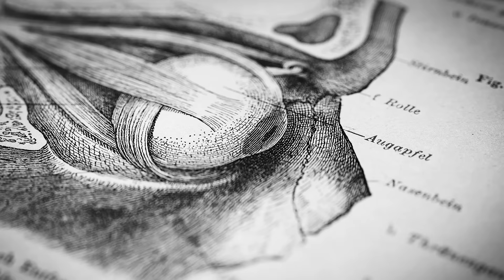Dr. Wendy Suzuki: Boost Attention & Memory with Science-Based Tools | Huberman Lab Podcast #73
My guest is Dr. Wendy Suzuki, Ph.D., Professor of Neural Science and Psychology and (soon) Dean of New York University, whose research focuses on memory, attention, brain plasticity and simple, daily habits that can be leveraged to improve learning, focus, memory and cognitive ability. We discuss the role of cardiovascular exercise, weight training, deliberate cold exposure, meditation, verbal affirmations, sleep, and other behavioral practices for enhancing learning, mood and stress management, and increasing attention span. Dr. Suzuki shares the mechanisms by which these practices change our brain in order to improve cognitive function fast and reduce age-related cognitive decline.

Good Anxiety (book)
Healthy Brain, Happy Life (book)

Acute Exercise Improves Prefrontal Cortex but not Hippocampal Function in Healthy Adults
Midlife cardiovascular fitness and dementia: A 44-year longitudinal population study in women
Brief, daily meditation enhances attention, memory, mood, and emotional regulation in non-experienced meditators

Book Links
Tiny Habits: The Small Changes that Change Everything
Atomic Habits: An Easy & Proven Way to Build Good Habits & Break Bad Ones
Chatter: The Voice in Our Head, Why It Matters, and How to Harness It

Timestamps
00:00:00 Dr. Wendy Suzuki, Learning & Memory
00:02:50 AG1 (Athletic Greens), InsideTracker, Blinkist
00:07:27 How Memories Form
00:10:14 Hippocampus: Memory, Association & Imagination
00:16:20 Encoding Long-Term Memory
00:18:48 One-Trial Memory
00:21:56 Tool: Foundational Habits to Enhance Brain Performance
00:30:39 Exercise & Improved Memory, Making a “Big, Fat, Fluffy Hippocampus”
00:39:35 Cardiovascular Exercise, BDNF (Brain-Derived Neurotrophic Factor)
00:48:48 Neurogenesis (New Neuron Production) in Adults
00:51:50 Effects of Exercise on Memory
00:56:31 Tool: Timing Daily Exercise, Cortisol
01:00:02 Age-Related Memory Loss, Daily Exercise
01:05:33 Tool: Exercise Protocol for Improving Cognition
01:12:17 Anticipating Exercise, Daily Habits & Behaviors
01:17:09 “Every Drop of Sweat Counts” – Exercise & Cognitive Function
01:20:58 Positive Affirmations & Mood
01:27:28 Meditation & Cognitive Performance
01:32:27 How Meditation Works, Focusing on the Present
01:37:14 Tool: Strategies to Increase Attention
01:42:50 Zero-Cost Support, YouTube Feedback, Spotify & Apple Reviews, Sponsors, Patreon, Momentous Supplements, Instagram, Twitter, Neural Network Newsletter